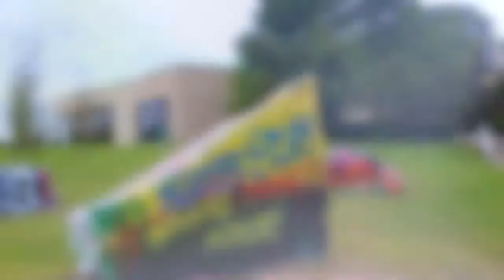Tour of the University Mall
Our renovated University Mall was designed to provide places to gather, study, and socialize. The South Mall, completed in 2010, features an outdoor stage, reflecting pools, a mist fountain, and an avenue of magnolia trees. This renovation was part of the ongoing Campus Landscape Enhancement Project, which has added more that 6,700 trees, established an urban forest, restored part of the native Texas Blackland Prairie, and created habitats for pollinating insects. October 22, 2018. fed.utdallas.edu